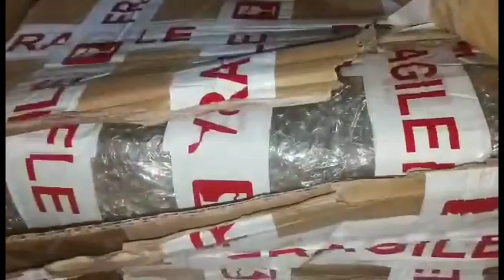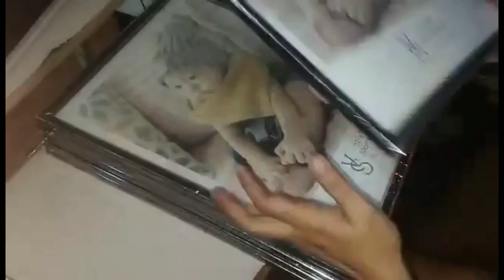SECOND DELIVERY OF DIAMOND💎💎 PAINTING FRAMES (Sizes 30X40)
Diamond painting frames will protect the longevity of your artwork from dust, spills and other factors that may affect the shimmer. Ordering a diamond painting frame  will keep the artwork in pristine condition. Otherwise, you can buy a frame separately from a store or have your artwork professionally framed by yourself or from a frame shop.